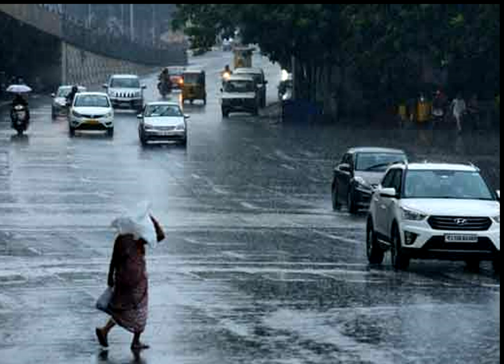హైదరాబాద్ ప్రజలకూ పెద్ద పిడుగులాంటి వార్త గజ గజ వణికిపోతున్న ప్రజలు అసలు ఏమిటో తెలుసా